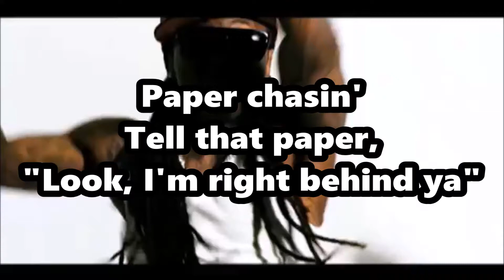Lil Wayne - 6 Foot 7 Foot | Sickest Bars in Rap History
Paper chasin', tell that paper, "Look, I'm right behind ya"
Bitch, real Gs move in silence like lasagna.